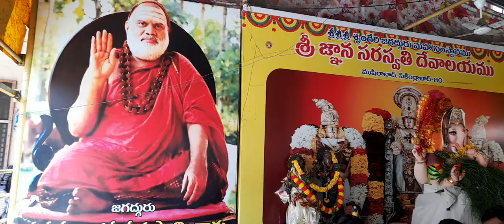గణపతికి లక్షగరికతో పూజలో పాల్గొన్న లలిత పారాయణ సమితి సభ్యులు శ్రీమతి విశాలక్ష్మి శిష్టా #20/09/2023